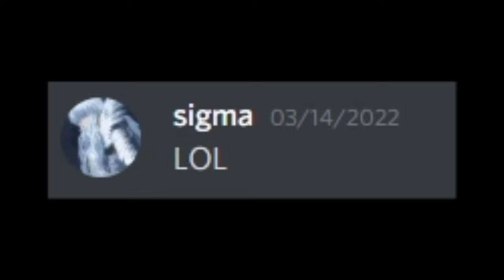Sigma's $1000 LUA in action | gamesense.pub clips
I spent $1k on an ideal tick lua. It's "magical"

No im not leaking.